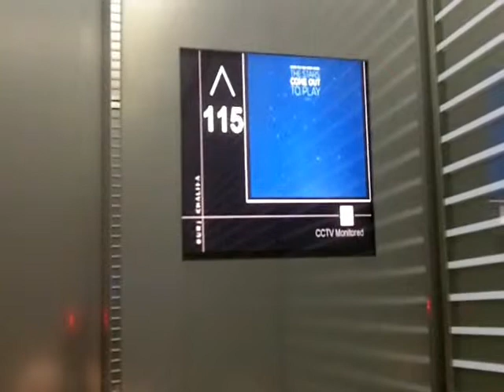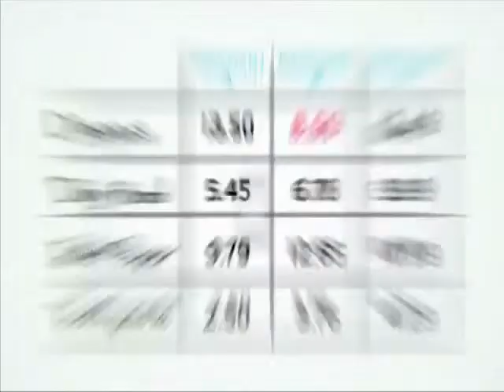Travel Tips, Cheap Fares, Cheap Car Rentals, Dubai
Travel Tips, Cheap Air Fares, Cheap Hotel Accomodation and of course how to book cheap Car Rentals. Ernesto Verdugo shares with you 8 great Travel Resources all the way from the Burj Khalifa Tower in Dubai. How to make sure you ALWAYS get the best fare on Car Rentals, How to Make sure your Airline Frequent Flyer Programs are up to date and How to meet people who also love to travel. This video is full of Travel Tips and resources that surely you want to know about, so discover the Travel Tips Ernesto Verdugo has to offer on this educational video full of travel tips and resources